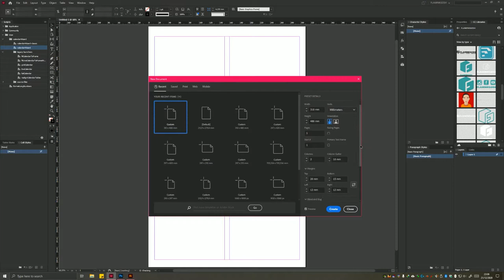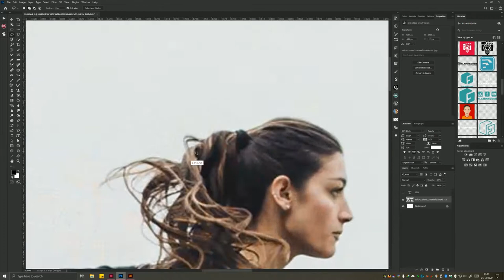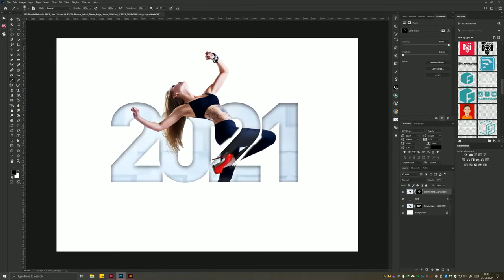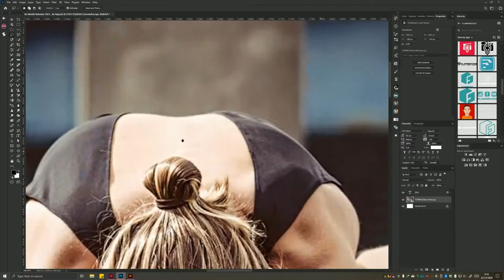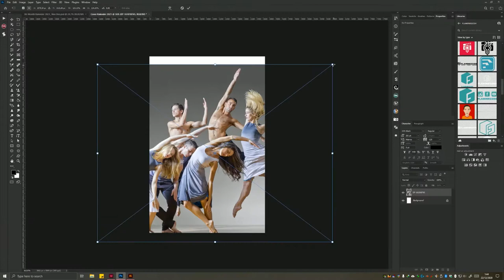Indesign Indonesia - Kalender 2021 Pasaran Jawa SPEED VERSION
Kalender 2021 Pasaran Jawa Hijriyah otomatis Adobe indesign cc 2021

Create Calendar in indesign CC 2021

REQUEST TUTORIAL TINGGALKAN PESAN DI KOMENTAR !!

FOLLOW SOSMED :
Portfolio Behance :